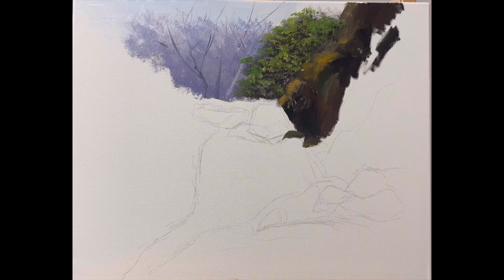How to Paint a Waterfall with Oil | Time Lapse | by Arghavan Khatami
How to Paint a Waterfall with Oil | Time Lapse | by Arghavan Khatami#painter

Come with me to see an oil painting of a beautiful waterfall. You will experience many relaxing and informative moments. In the painting of this small waterfall, which was done with the wet-in-wet technique, I used a spatula and a brush and different techniques of oil and paint painting. I hope you enjoy it.

Watching the videos on my channel will be a great choice for those who want to spend a few minutes away from the problems of their lives in deep relaxation. In this video, you will learn how to present a vivid image of a beautiful landscape by choosing the right colors and carefully mixing the colors.

I recommend watching each part of the video several times. With this method, you will pay attention to something new every time.

"Every painting is born once and will live forever".
"Arghavan Khatami"

Every video on my channel is a painting tutorial video. However, it can also be viewed as a time-lapse.
Join me in watching this video. Sharing this video and introducing it to your friends will help this work to be seen more and more.
✨I am waiting for your beautiful comments.✨

✨Painting for sale✨
If you are interested in oilpainting training courses and videos like this one, please subscribe to the channel and make sure you activate the bell icon so you can get notified immediately when it's released.